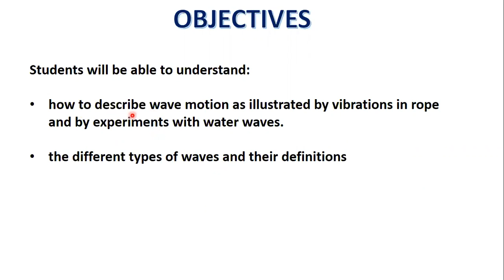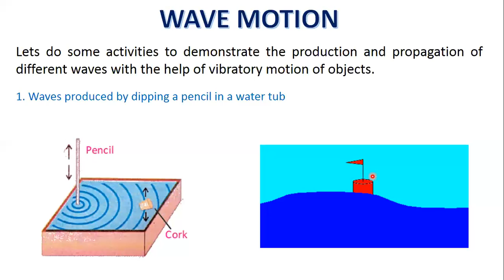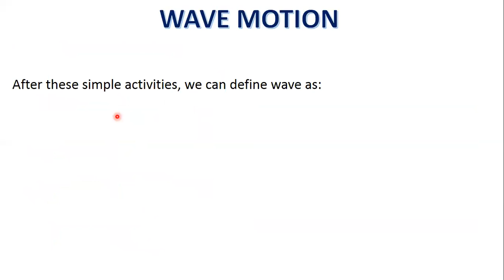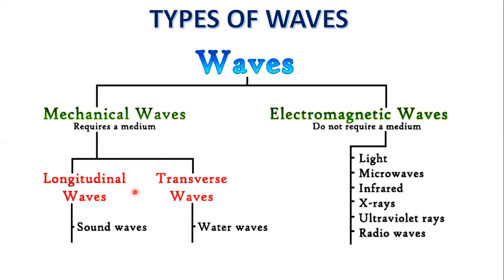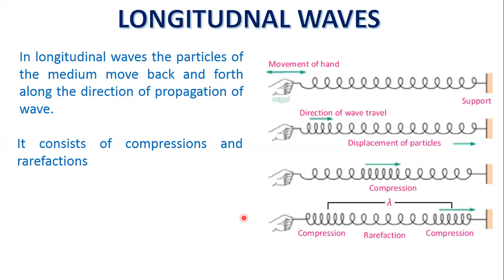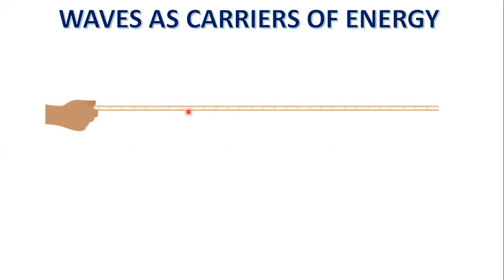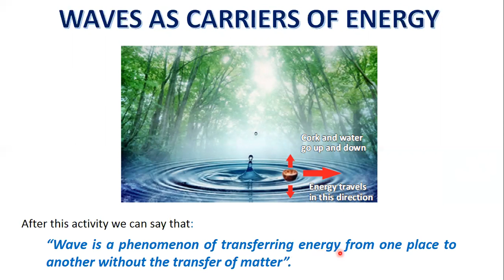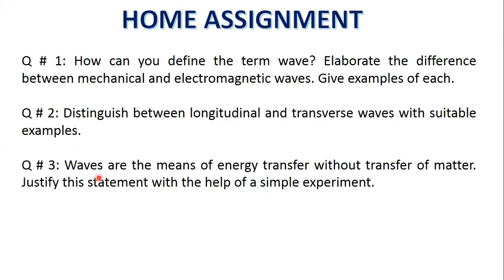10 FB PHYSICS V3